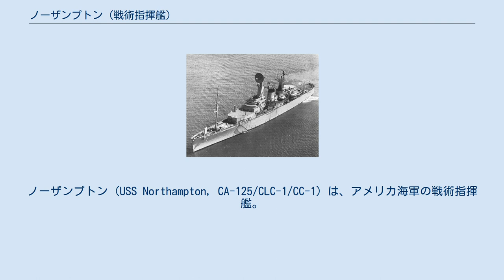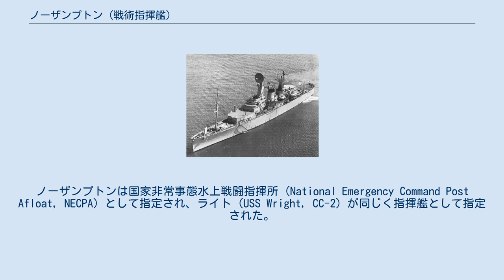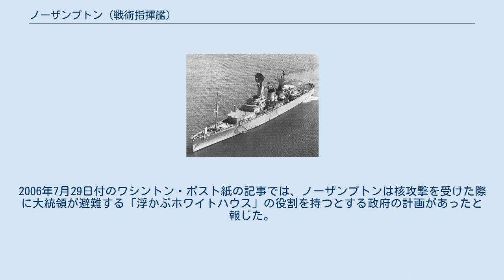ノーザンプトン (戦術指揮艦)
ノーザンプトン (USS Northampton, CA-125/CLC-1/CC-1) は、アメリカ海軍の戦術指揮艦。
オレゴン・シティ級重巡洋艦の4番艦。
 マサチューセッツ州クインシーのベスレヘム・スチール社、フォアリバー造船所で1944年8月31日に起工するが、建造は56.2%が完成した時点で1945年8月11日に中断される。
その後艦隊旗艦として運用するための再設計が行われ1948年7月1日に建造を再開、1951年1月27日にCLC-1（戦術指揮艦）としてエドモンド・J・ランプロン夫人によって進水し、1953年3月7日にウィリアム・D・アーヴィン艦長の指揮下就役した。
 整調航海に続いてノーザンプトンは7ヶ月間に及ぶ新型機材の評価試験を行い、試験は1954年9月に終了した。
その後大西洋で戦艦・巡洋艦部隊の指揮艦任務に就く。
続いて1954年10月から11月まで大西洋艦隊揚陸部隊の指揮艦、1954年12月から1955年3月まで第6艦隊の指揮艦任務を務める。
9月1日から10月22日までは打撃群の旗艦となり、ノーザンプトンはその後15年にわたって同任務を務めた。
 1956年2月24日にノーザンプトンはバージニア州ポーツマスのノーフォーク海軍造船所で最初のオーバーホールを行う。
その後キューバ沖で回復訓練を行い、海軍初の誘導ミサイル艦部隊、CruDiv 6 の一部としてテリアミサイルのデモンストレーションに参加した。
4月になると第6艦隊との6ヶ月に及ぶ巡航に出航し、同年の夏は海軍士官候補生の訓練航海を行う。
その後1961年までしばしばヨーロッパ海域への航海を行い、NATO軍との艦隊演習と要人の訪問を受けた。
ノーザンプトンにはベルギー国王ボードゥアン1世やノルウェー王オーラヴ5世を含む多数の要人が訪れた。
 ノーザンプトンは1961年4月15日にCC-1に艦種変更され、1970年2月まで西部大西洋で活動した。
ノーザンプトンは国家非常事態水上戦闘指揮所 (National Emergency Command Post Afloat, NECPA) として指定され、ライト (USS Wright, CC-2) が同じく指揮艦として指定された。
ノーザンプトンは改修が行われ、艦橋の拡張、海軍艦艇で最も高い38mものコミュニケーション・マスト、多重リンク通信施設が増設された。
ノーザンプトンの巡航はカナダ沖からパナマ水域まで及び、広範囲にわたって新型通信装置の評価試験を行い、またケネディ大統領やジョンソン大統領を始めとする高官や外国高官の訪問を受けた。
 ノーザンプトンは1977年12月1日に除籍され、スクラップとして売却、1980年3月1日に解体が完了した。
2006年7月29日付のワシントン・ポスト紙の記事では、ノーザンプトンは核攻撃を受けた際に大統領が避難する「浮かぶホワイトハウス」の役割を持つとする政府の計画があったと報じた。